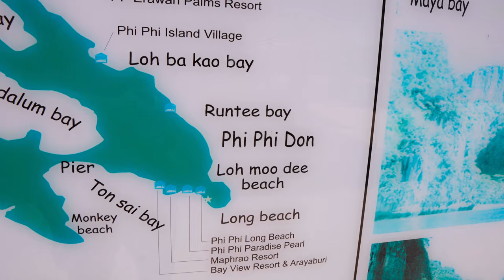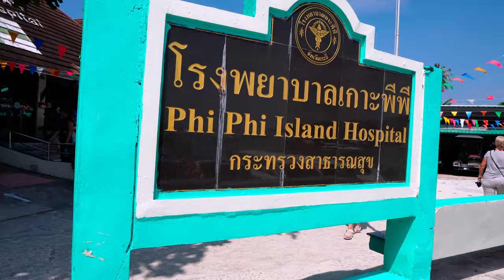PHI PHI ISLAND TOUR IN 4K | Krabi, Thailand ᴛʜ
An unforgettable experience to the beautiful and serene islands of Phi Phi in Krabi, Thailand. With crystal-clear waters, pristine beaches, and majestic mountains – this bucket-list destination is nothing short of a tropical paradise!

» MUSIC «
♪ Song: Moonlight by Ocean Bloom